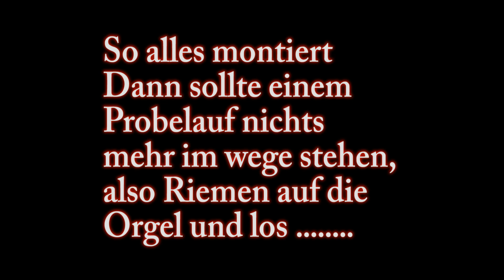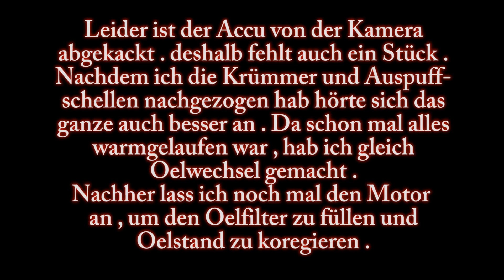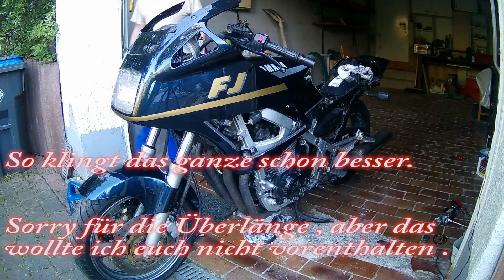Yamaha FJ 1200 #006 (der Auspuff Kommt )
Heutige Folge :
Endlich ist das fehlende Auspuffrohr da .
Endlich richtig laufen lassen , deshalb auch die Überlänge :-)

Hallo zusammen
Ich habe eine Yamaha FJ 1200 günstig erworben.
Die Maschine ist teilweise zerlegt , einige Teile müssen komplett neu aufgebaut werden , wie zb. die Auspuffanlage .
In diesem und den folgenden Videos erwähne ich immer wieder das Die Maschine ca. 3 Jahre gestanden hat .
Wie ich jetzt herausgefunden haben hat sie 9 Jahre rumgammelt.
Ist durch mehrere Hände gegangen , wobei jeder ein bisschen rumgebastelt hat .

Technische Daten :
Baujahr : 1991
EZ :24.07.92
Leistung : 95KW / 129 Ps /9000 Upm
Hubraum : 1188 ccm
Stillgelegt : 2009

Ich habe mich durch gerungen ihrem jetzigen da sein ein ende zu bereiten ,
und wieder zum leben zu erwecken .

Ich lade euch ein mich dabei zu begleiten .

p.s.
Die Videos sind teilweise in 4x Geschwindigkeit geschnitten .
Die ersten 3 habe ich noch ohne ton , macht euch also ein wenig Musik an und schaut zu  .
Scenen in den ich versuche den Motor zu starten, habe ich in normal Geschwindigkeit und natürlich mit Ton eingebaut .

Viel Spaß bein zuschauen .